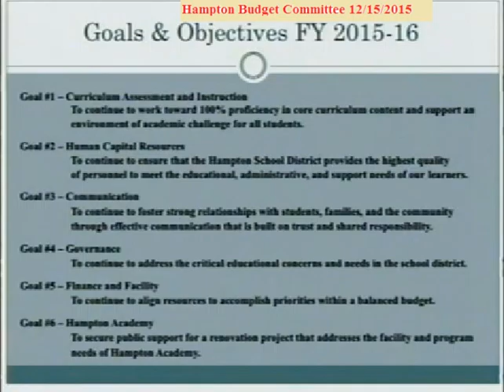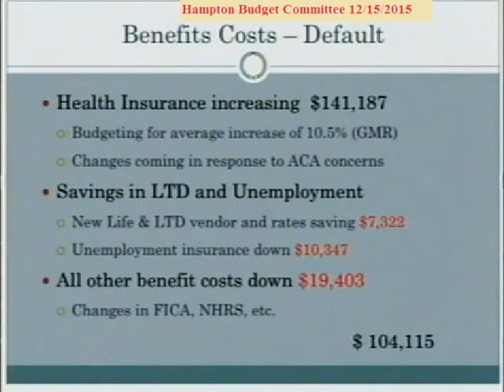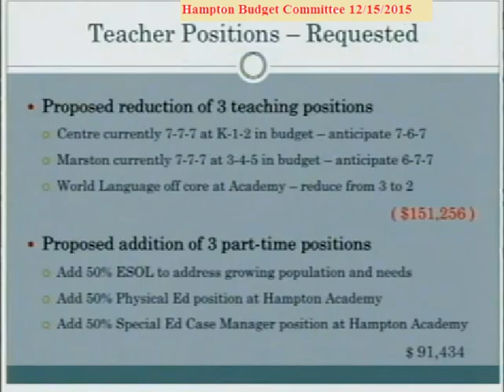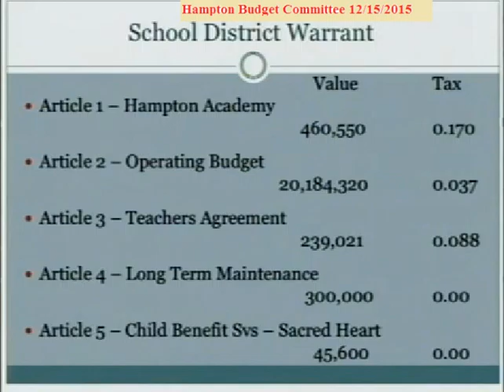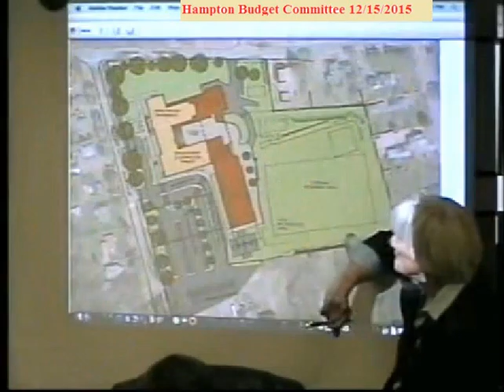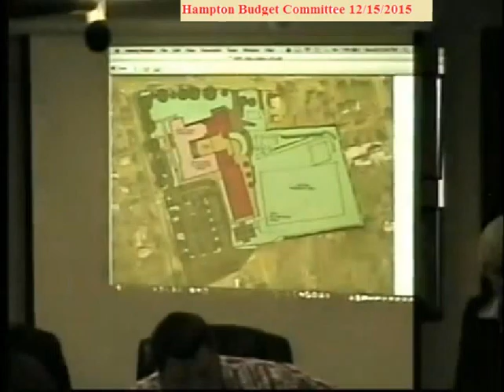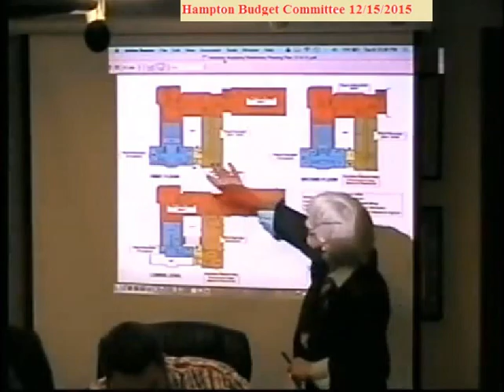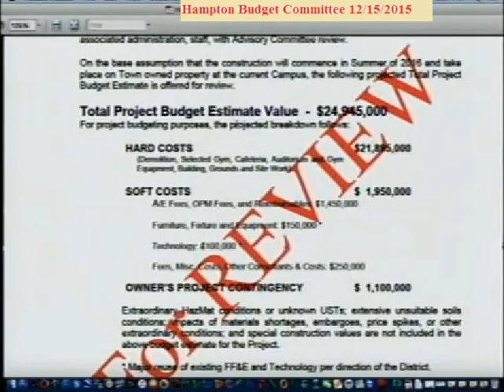BudCom 12/15/2015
Description